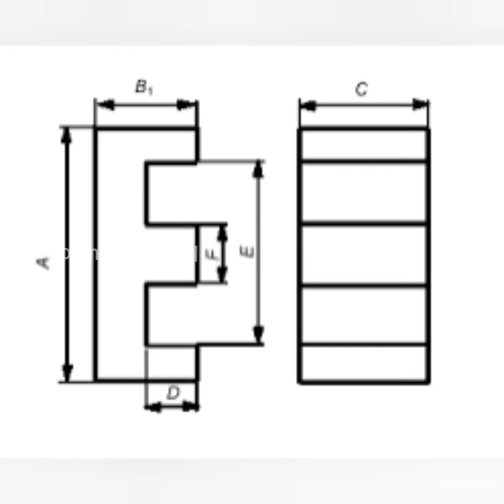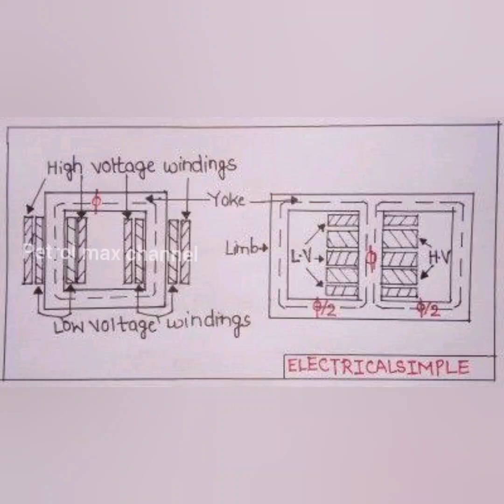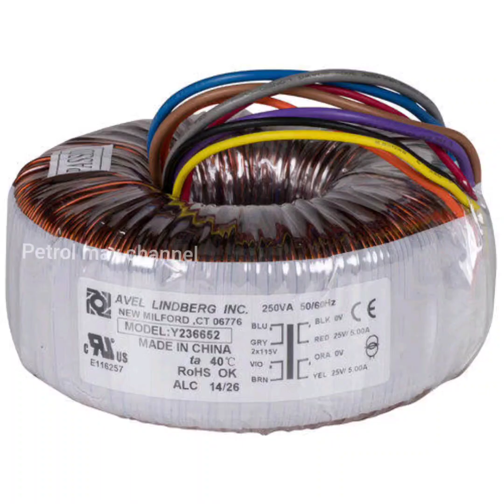What Is Toroidal Transformer? malayalam basic . electronic class.petrol max channel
What Is Toroidal Transformer?

malayalam basic
malayalam tutorial class
petrol max channel